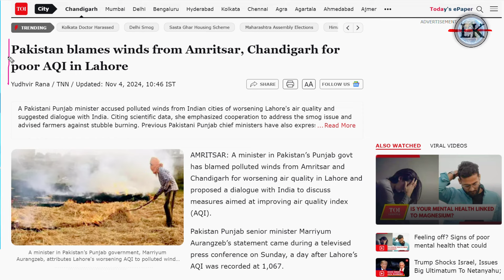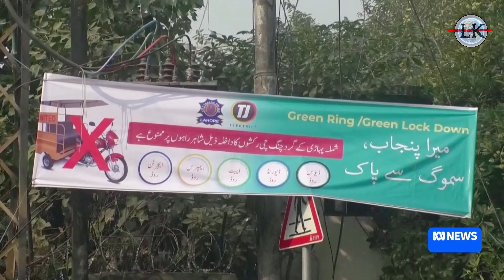दीवाली के पटाखों से पाकिस्तान में हाहाकार,कई शहर तबाह🤣💪| Pakistan becomes the world's most polluted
"Pakistan is facing a severe air pollution crisis, with air quality levels reaching dangerous levels in many cities. This pollution is impacting public health, the environment, and the quality of life for millions. Explore the causes behind the worsening air quality, from industrial emissions to vehicular pollution, and learn about the urgent actions needed to combat this issue. Let's spread awareness for a cleaner, healthier Pakistan."